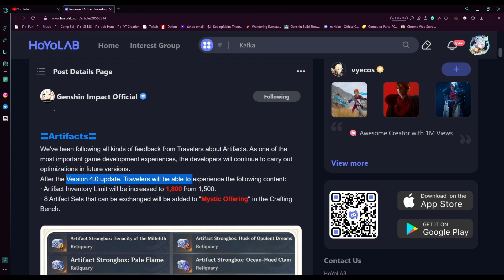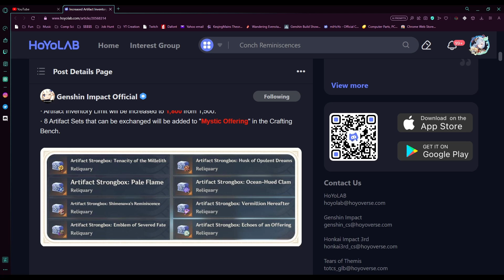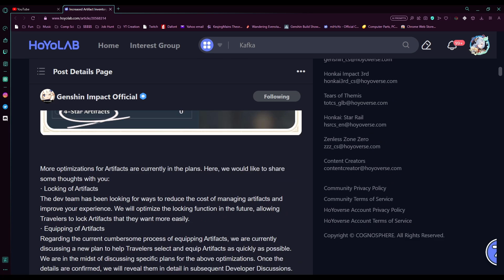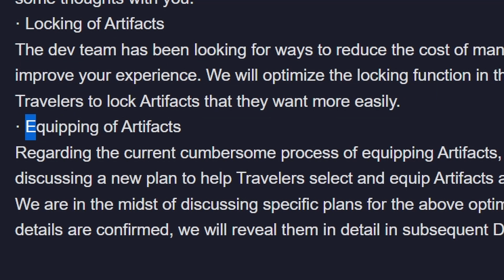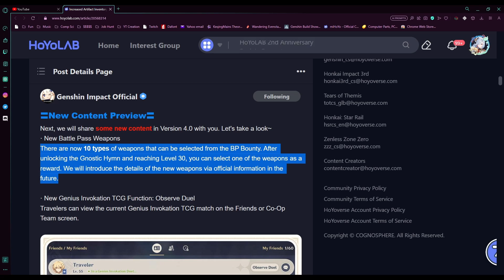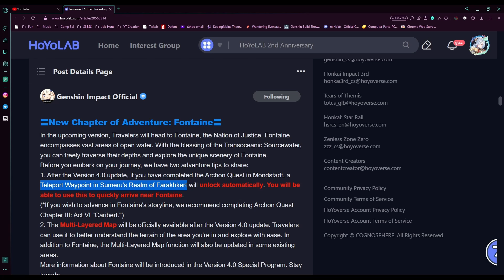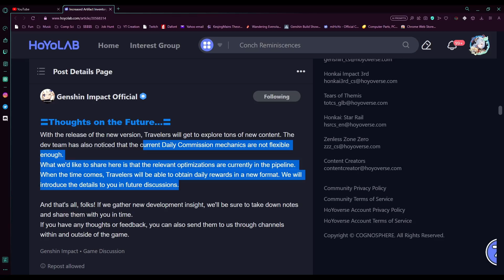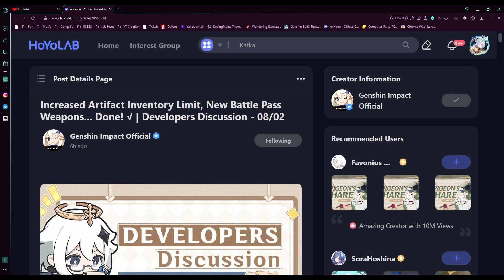Emblem of Severed Fate Strongbox?! New Battlepass Weapons? OH MY!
In this video I go over the information in the 8/2/23 Developer Discussion regarding QOL updates for Genshin Impact, as well as hints for artifact set loadouts for characters and daily commission updates!

Here's the most recent Subscriber:  Happy silver wolf ! Thank you so much!
30 Views - Feb 11, 2024

About my Genshin Account: I've gottten and maxed out nearly every BP in Genshin so far.

End Game Goals: I'm aiming to get Shenhe and Raiden Shogun to C6!

If you would like to support me monetarily (Only do this if you really want to):